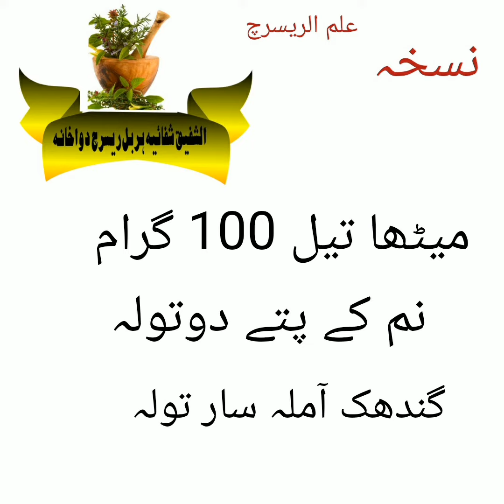شوگر کے زخم سے نجات اور شفاء پانے آسان نسخہ